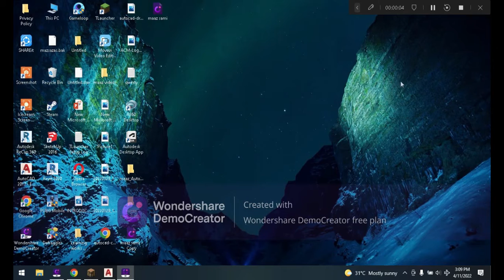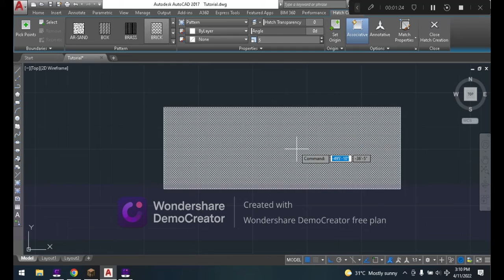Hatching Command in AutoCAD | Tutorial # 11| Maaz Sami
In this Video I am Telling About the Hatching Command In AutoCAD